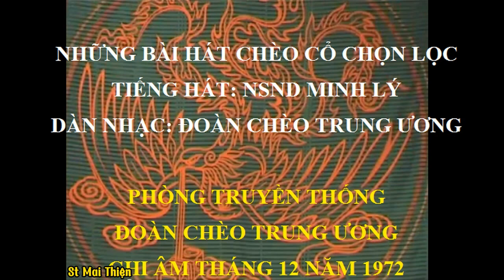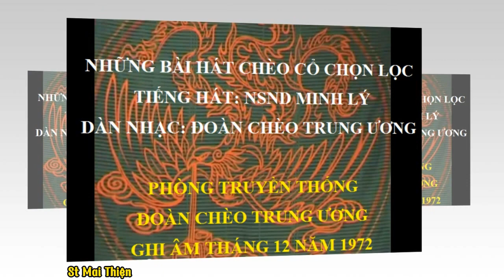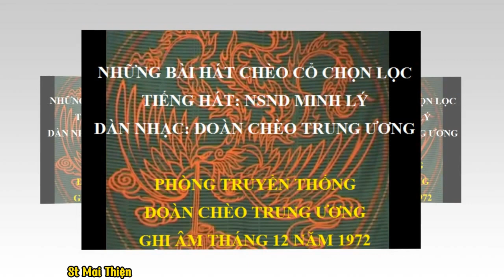CD3 - Hát Chèo Cổ NSND Minh Lý - 1972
0:00 Vỉa huế, hát sắp
3:45 Tò vò
9:15 Quyên đề